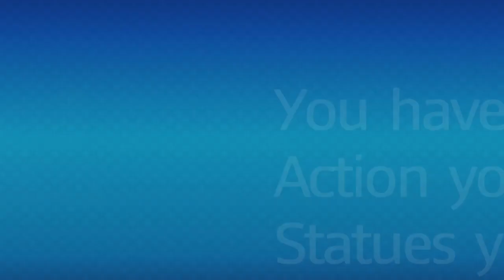Let's Play Mario + Rabbids Kingdom Battle Part 23 - Icicle Golem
Game Description:

Mario + Rabbids Kingdom Battle is a turn-based tactical role-playing video game developed and published by Ubisoft for the Nintendo Switch. The game is a crossover of Nintendo's Mario and Ubisoft's Raving Rabbids franchises, and features both single and co-operative gameplay. The game's story sees players controlling Mario, his friends and a group of Rabbids dressed as them, dealing with the aftermath of a sudden invasion by a group of Rabbids, who have accidentally misused a powerful invention that has brought chaos to the Mushroom Kingdom. The game was released worldwide on 29 August 2017, and was met with generally favorable reception from critics.

The game's story features both single-player and two-player local cooperative play, in which players lead a team of three heroes - Mario, Luigi, Princess Peach, and Yoshi from the Mario franchise, and four Rabbids dressed as the former - through a series of worlds, with the characters wielding laser-based guns to defeat opponents. Each stage of a world consist of a series of battles that must be completed to make progress in the story. While exploration is possible outside of battle within each world, some areas cannot be accessed until the player either solve a puzzle or backtracks later upon acquiring new abilities to interact with the environment (such as being able move blocks). Exploration includes the ability to pick up coins in the world, and opening chest containing items that can be used in battles or be viewed later, most requiring a puzzle to be completed, though jumping is not present in the game, meaning that players must walk where it is possible and use white warp pipes to get around between some areas.

Combat is done in a turn-based format, with each side taking it in turns to move around the battlefield and take shots at an opponent. During the heroes' turn, players can choose which character to move first, and move them anywhere within their maximum movement range, whereupon the character may then target and shoot at an opponent who is in range of them. The game features cover which reduces the chance of being hit - some cover reduces it to 50%, while others reduce it to zero - as well as damage taken, depending on which way the target is facing their attacker; both sides can flank their opponents who are using cover, while cover itself can be destroyed in later battles. In addition to using weapons, both characters and enemies can also use special abilities to aid them in battle, including the ability to increase their defense or healing any damage received, amongst other abilities, which have a cooldown period before they can be used again. Players also later unlock the means for characters to move further by being propelled by another character, and being able to damage enemies by making a character dash into them while moving to another spot in the battlefield.

After the player makes some progress in the story, they will be able to access Peach's castle, which acts as a hub from where the player can change which characters they have in their team, purchase additional models of weapons, look at collectibles found during their game, and revisit any world they accessed, from the start of any stage that has been completed; additional parts of the hub area become available as the player makes progress in the story. New weapons, which varying in stats, can be purchased for characters when they become available, with coins earned from exploration, battles, and from how the player they clears each stage; the better a player does in each battle, the better the rank given for a cleared stage. It is possible to unlock weapons using various Amiibo figurines from the Mario series. In addition to weapons, players can also improve characters by purchasing new skills through a skill tree, using skill points earned from battles, upon reaching a certain stage in the game.